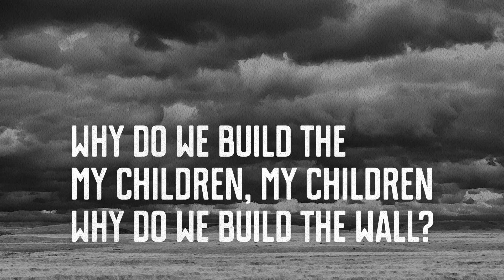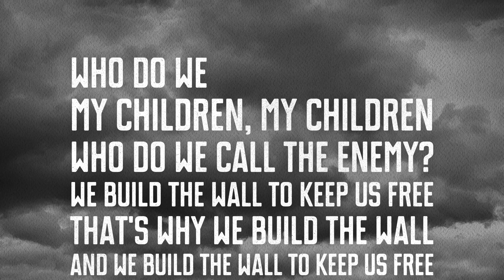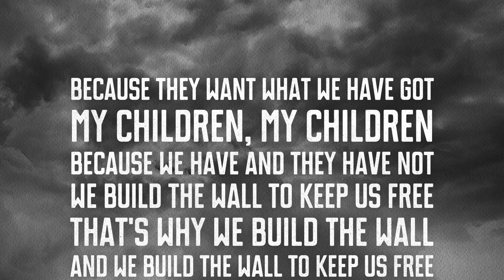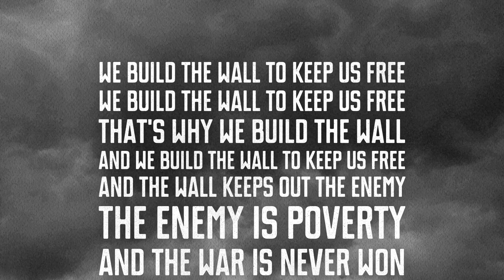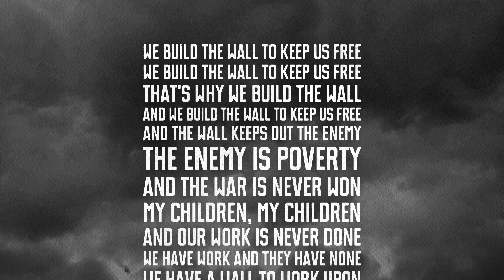Anaïs Mitchell, "Why We Build the Wall" (Lyric Video)